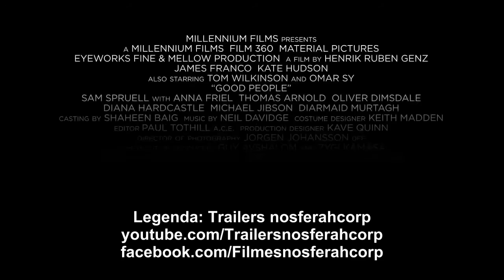Good People Trailer Legendado (2015) HD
Sinopse: Uma histórica contemporânea de como um casal americano que mora em Londres se atola em dívidas ao reformar o lar da família. Então, eles descobrem que o inquilino no andar de baixo do seu apartamento morreu e deixou 200.000 euros em dinheiro. Tudo que eles precisam fazer é pegar o dinheiro e resolver seus problemas. E é o que fazem. É quando coisas muito más começam a acontecer a boas pessoas.

Título original: Good People
Dirigido por: Henrik Ruben Genz
Com:  James Franco, Kate Hudson, Tom Wilkinson e Omar Sy
Distribuidor: California Filmes
Lançamento: 9 de abril de 2015